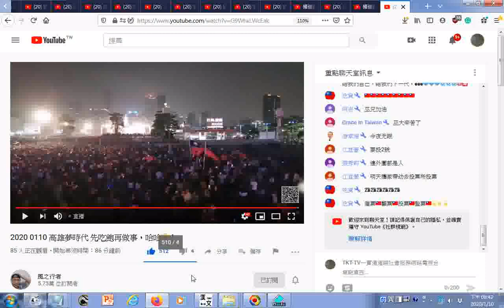瀏覽 2020 0110 高雄夢時代 先吃飽再做事，哈哈😄！